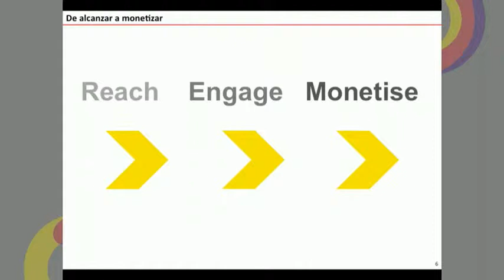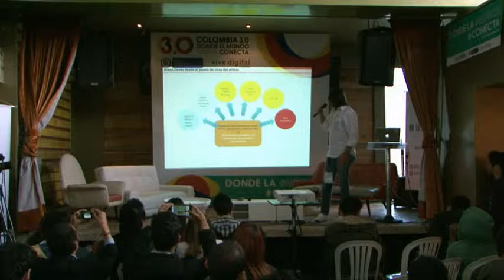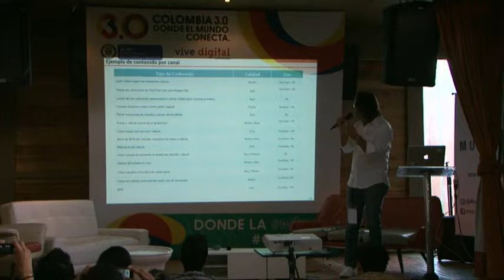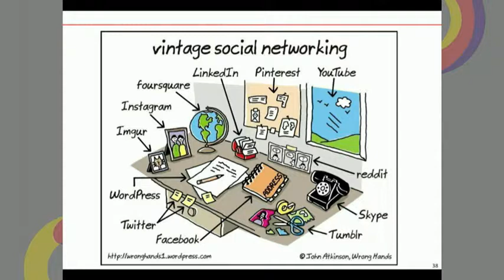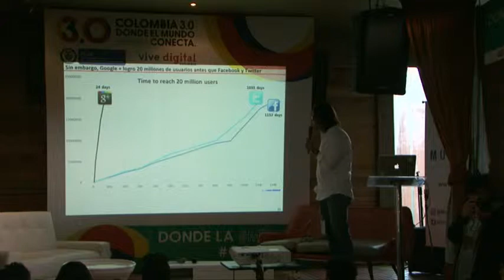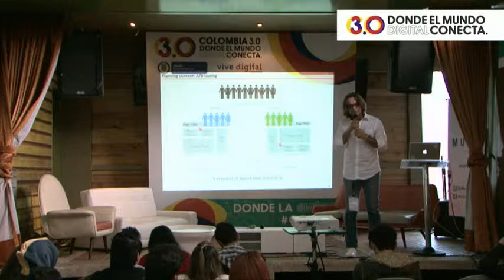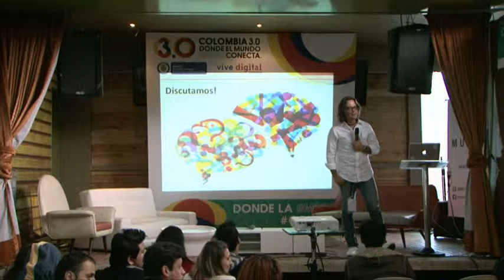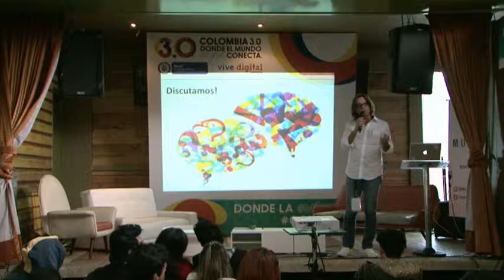Music - Juan Paz - English - How to maximize social media in music projects